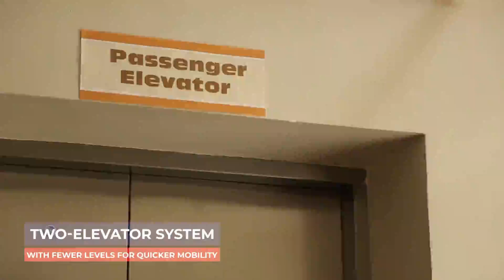Lancris Premier and Lancris Residences Official Video - Praise Realty